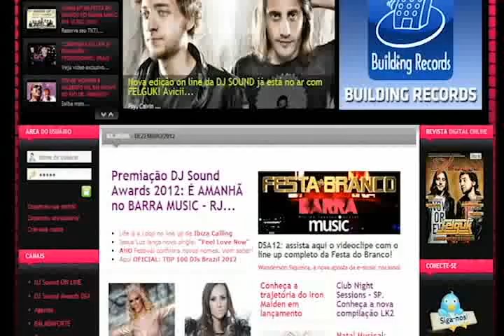INSTITUCIONAL DJ SOUND